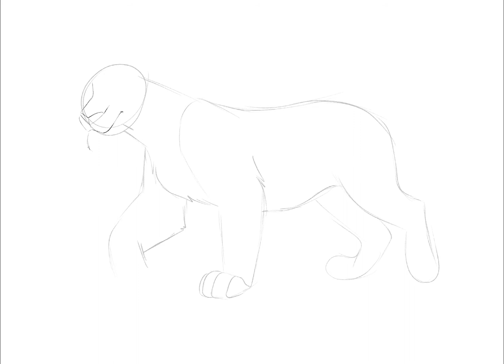KovuXSarafina (BREEDING GRID)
TLK Breeding Grid Commission for a customer on deviantART. Watch to the end for commission info and prices!

Tools used-
- ProCreate
- VideoLeap